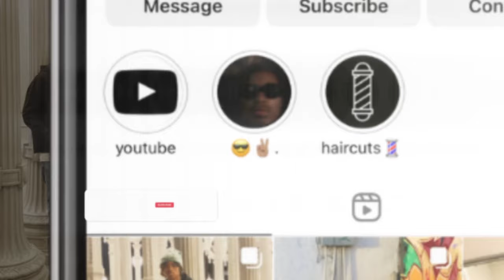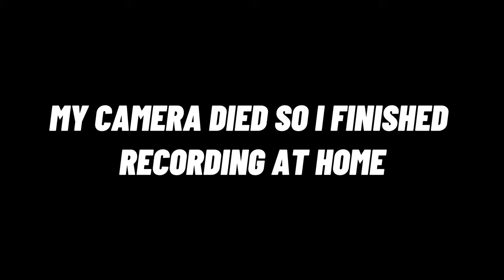How I went from SKINNY to BUFF WORKOUT for BEGINNERS 💪🏽!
Love yah 💙

2,546

Prod. Treih Earl